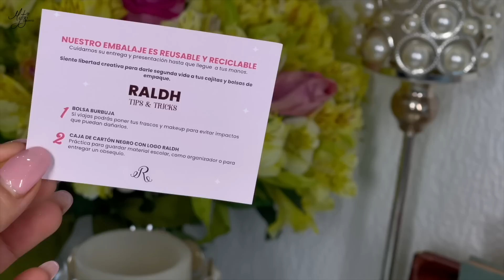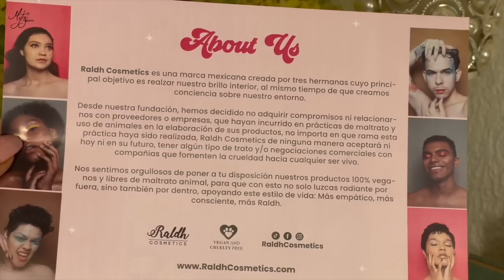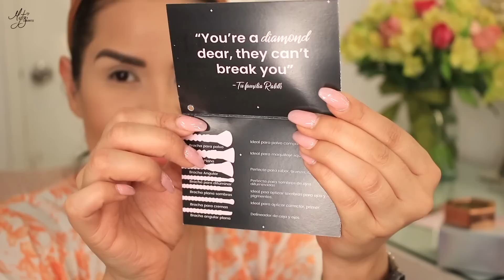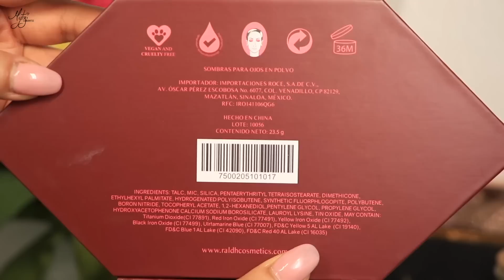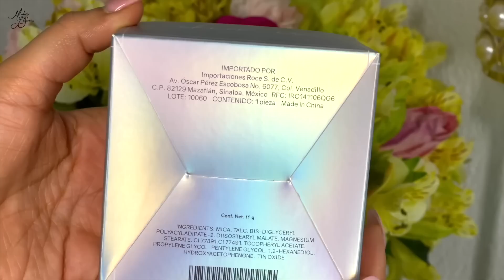Raldh Cosmetics: La marca de Daniela Rodrice. Chika, su marca... ¿VALE LA PENA? 🧐🤔 | Mytzi Cervantes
Les traigo en este videito un episodio más de esta serie tan querida por todos ustedes: ¿VALE LA PENA? 😱
En esta ocasión, toca reseñar varios productos de la marca Raldh Cosmetics, la marca de Daniela Rodrice.  Me hice un look y puse súper a prueba cada uno de ellos, y al final, les cuento mis impresiones brutalmente honestas , reales y directas, como siempre lo he sido.
 Les amo hoy y siempre, espero que les guste.